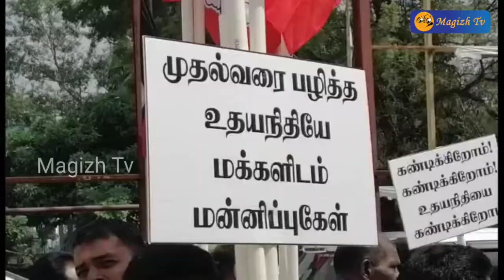நெல்லையில் ஆயிரக்கணக்கான அதிமுக தொண்டர்கள் கலந்து கொண்ட போராட்டம் || உதயநிதிக்கு கண்டனம்